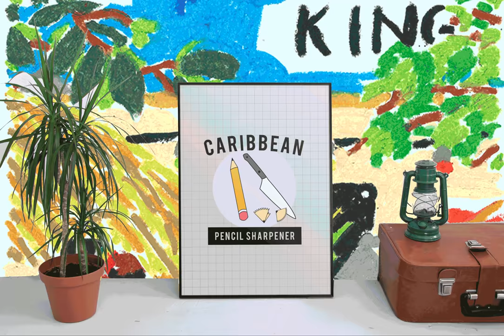Poster: Caribbean Pencil Sharpener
- Printed on archival, acid-free paper
- Matte Paper Poster
- Frame not included

Poster: $15.00 (size: 12x18)